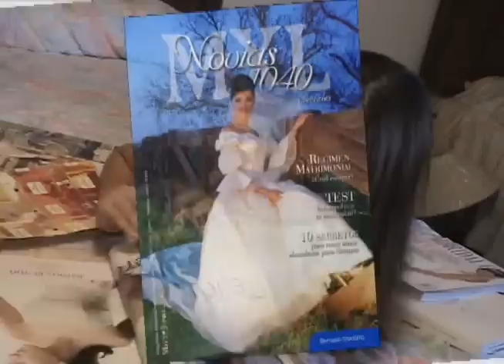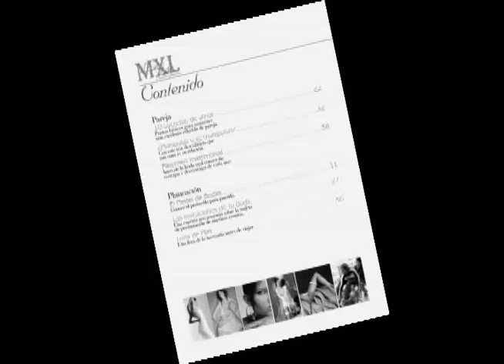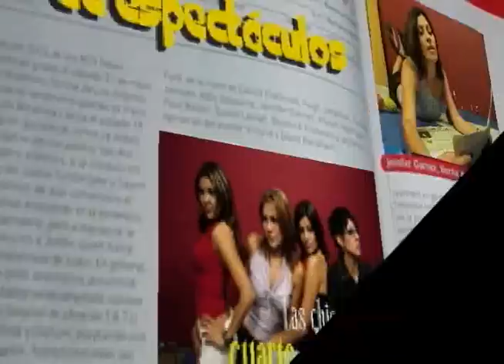Demoreel planeta producciones 2002-2004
Demostracion general de algunas de nuestras producciones